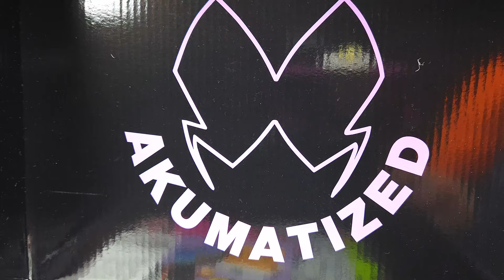Hawk Moth's Akumatized Villains Miraculous Ladybug Mystery Box | CultureFly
Unboxing Miraculous Ladybug CultureFly Box #8 - Akumatization | Seen in basically any episode from Season 1 - Season 5 ;D
With the theme being all about Hawk Moth and akumatized evil villains, I was pleasantly surprised on how cool this box is, since I figured Hawk Moth would've played a trick or something! ;D
I promise I'm still on the good side; they can't bribe me with a cool hoodie and awesome merch... probably ;)
Anyway, in this video, I unbox the 8th CultureFly Miraculous Ladybug subscription box.

If you missed me unboxing the previous Miraculous Ladybug CultureFly box - Aquatic Powers, here is the

Or if you want to watch all of the Miraculous Ladybug Boxes, click this link to the playlist